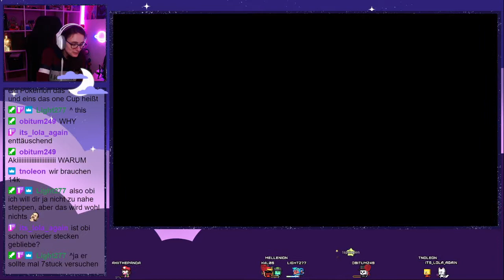KAMPFDOJO! ★ 20 ★ POKÉMON: Let's go Evoli! 🐉 LIVE LET'S PLAY [vom 23.05.2021]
★ POKÉMON: Let's go Evoli:
Folge 20: KAMPFDOJO!